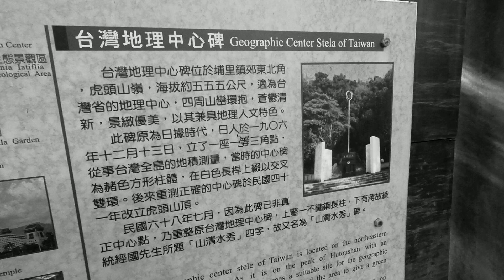臺灣地理中心碑 | 虎頭山 | Geographical Center of Taiwan